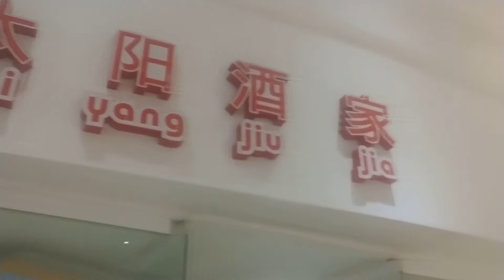El Mejor Buffet de Ojo de Agua - Comida china camarones y sushi - Tai yang jiu jia Multiplaza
El mejor buffet de México ubicado en el Estado de México Multiplaza Ojo de Agua, Tecámac, Estado de México.

Comida china con camarones y sushi, postres, y variedad de guisados. El costo no es tan elevado como otros restaurantes. Lo recomiendo y me parece uno de los mejores buffets del Estado de México.